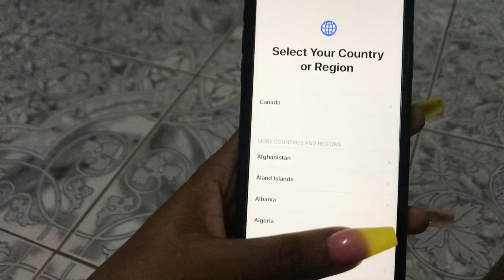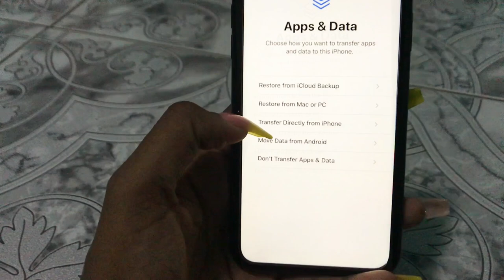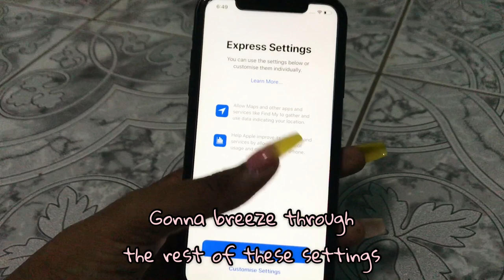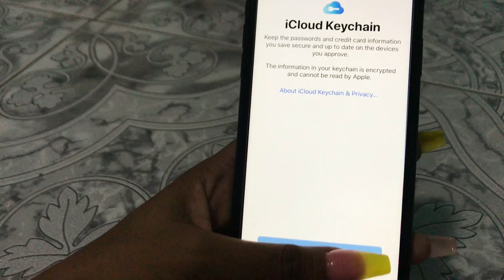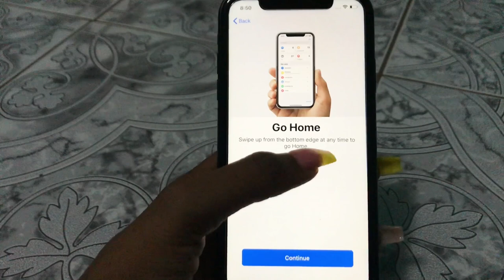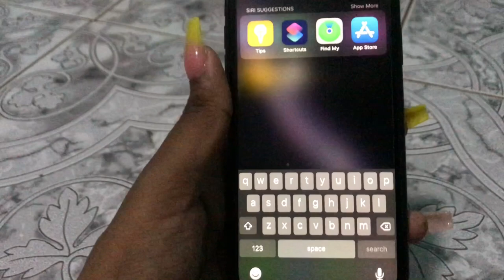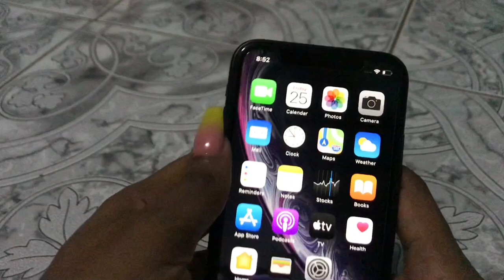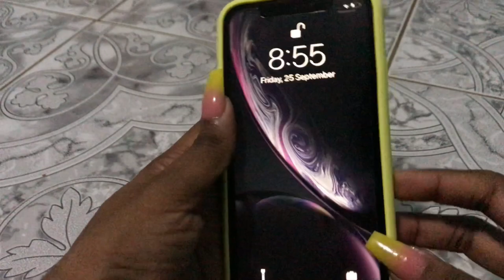UNBOXING & SETTING UP MY IPHONE XR | Aesthetic Unboxing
Hi guys, I just purchased the iPhone XR. Here's my quick unboxing & set-up plus initial thoughts. I'm upgrading from a iPhone 7 plus, so I've been used to using Touch ID but I'm sure I'll get used to Face ID and the gestures pretty easily because I've used similar features on my last Android device. Hope you guys enjoy this video!